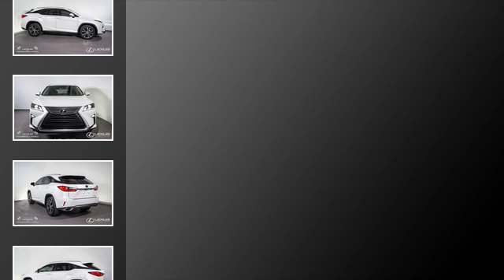2019 Lexus RX 350